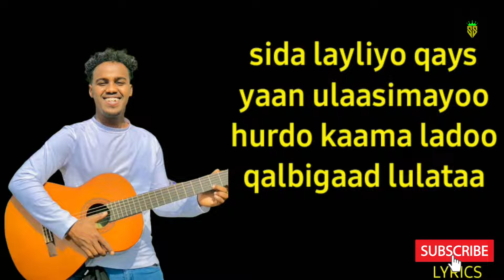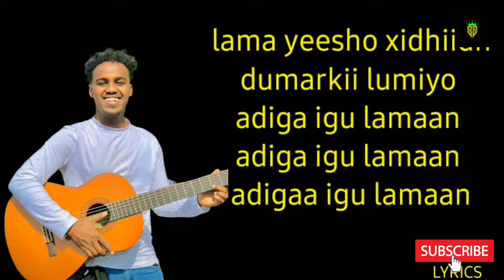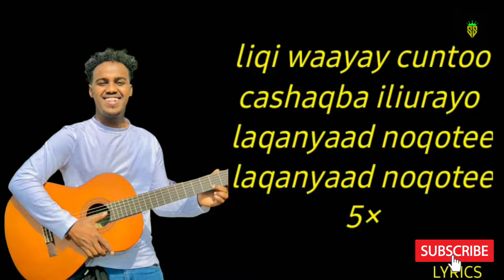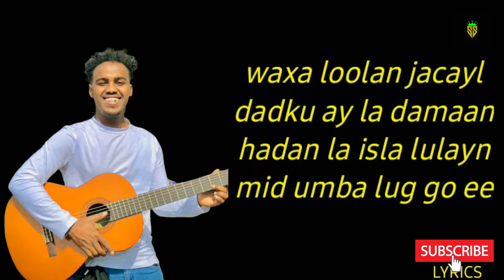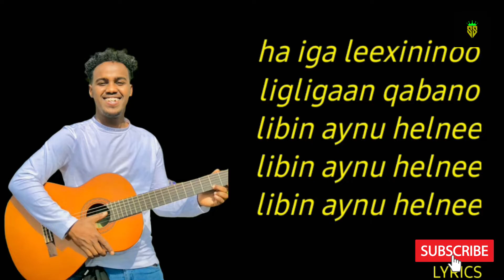SIDA LAYLA IYO QAYS | LYRICS | ABDI QANI BOSS | 2O22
SOMALI LYRICS | SIDA LAYLA IYO QAYS | LYRICS | ABDI QANI BOSS | 2O22